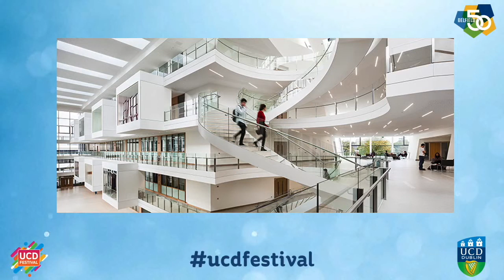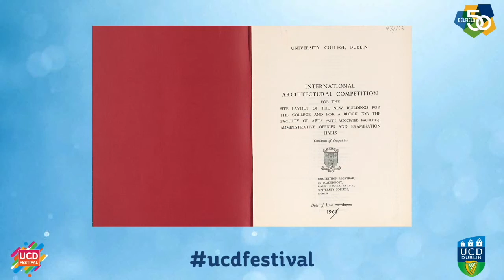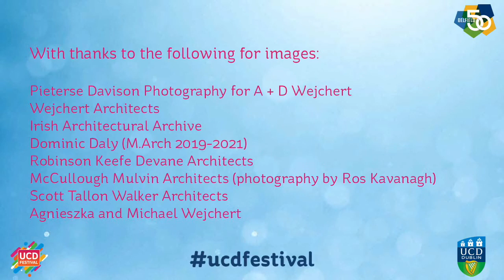Belfield 50 - Celebrating its Architecture at 50 - An Architectural Discussion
A panel discussion , discussing Architecture at Belfield as part of 'Belfield 50' presented by Dr Ellen Rowley the curator of Belfield 50 and a researcher in the UCD School of Architecture, Planning and Environmental Policy.
Four architects including Hugh Campbell, UCD's Dean of Architecture, who contributed to the Belfield campus have been invited to consider and reflect on its buildings and design through this remote panel discussion.